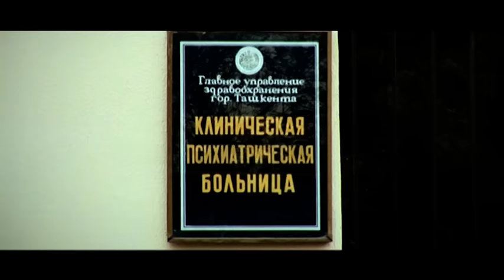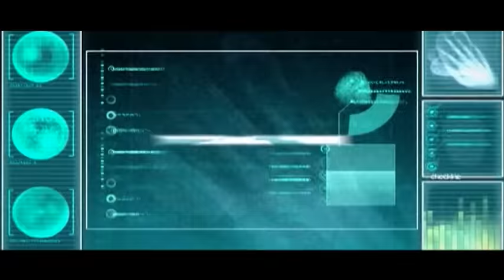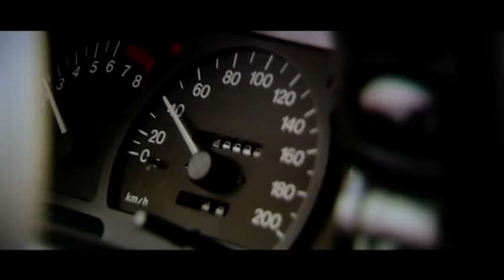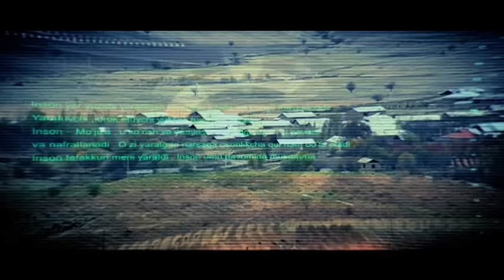Sevginator - 2 (o'zbek film)